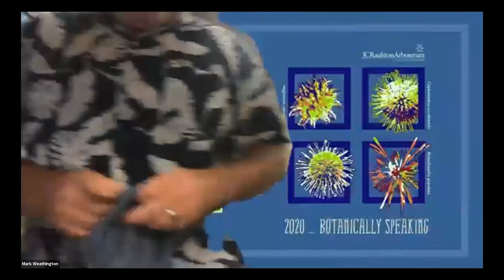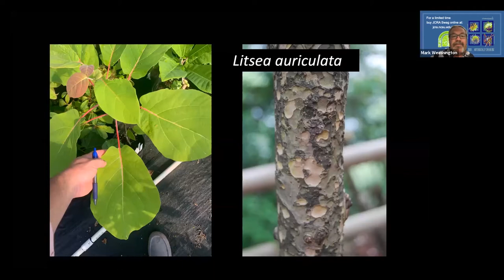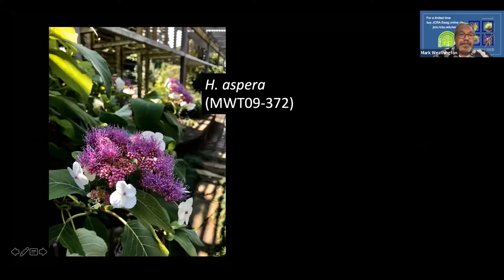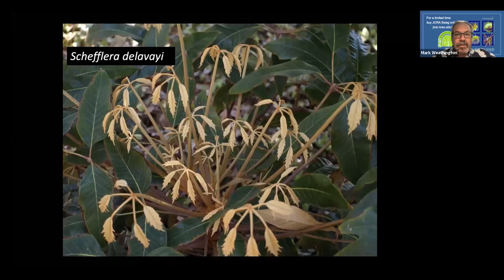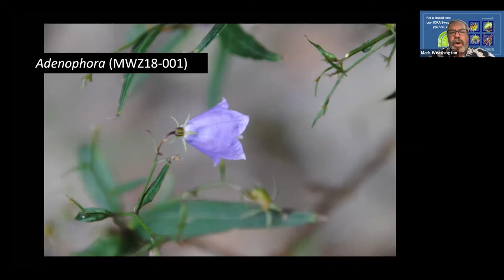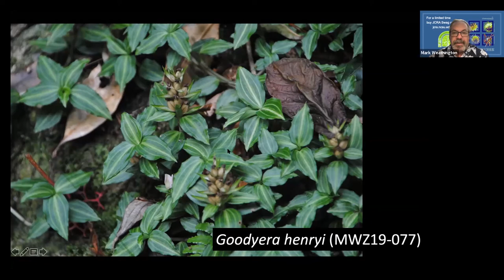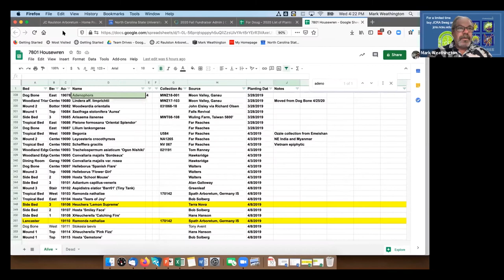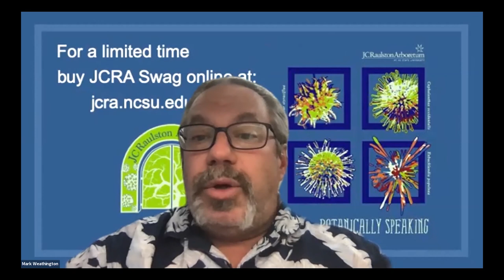"Promising New Asian Collections"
Presented by Mark Weathington, Director, on September 16, 2020

Mark has visited Taiwan, China, and Japan several times over the course of many years collecting plants for the JC Raulston Arboretum to trial for garden worthiness. Get a sneak peek of the plants we think are the most promising before they hopefully arrive at your local garden center.